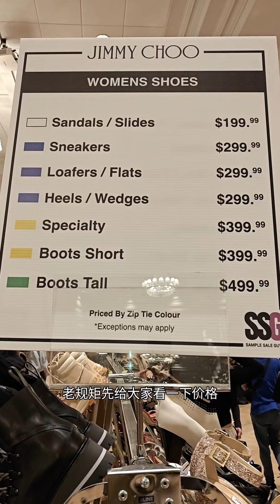/Simon/多伦多Jimmy Choo开仓/低至30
这期视频带大家看看年年都有的Jimmy Choo开仓，好不好看另说，只能说价格越来越癫了。
PS:妹想到多伦多竟然也能有一周两次开仓。